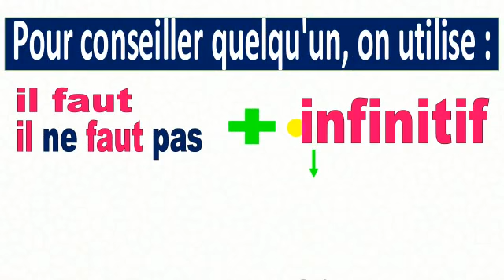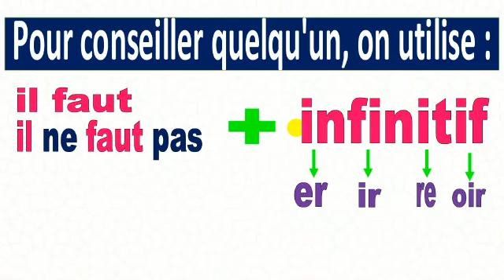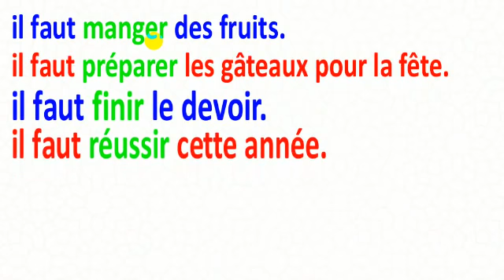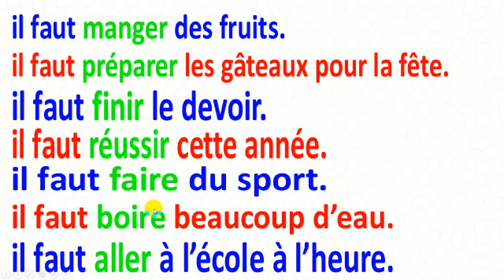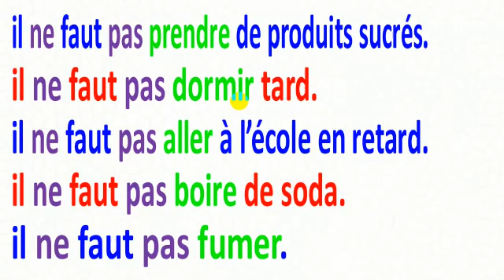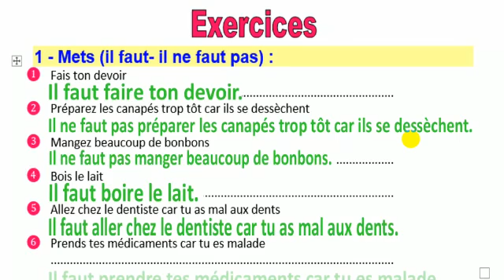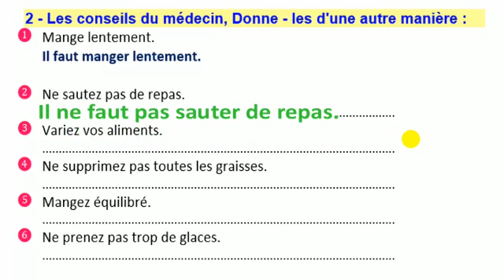2ème préparatoire - Grammaire - Verbe falloir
Monsieur / Mahmoud Adel